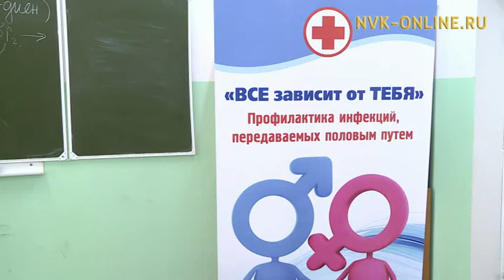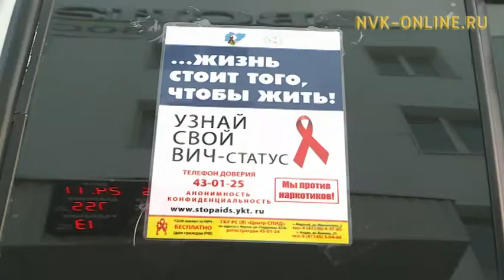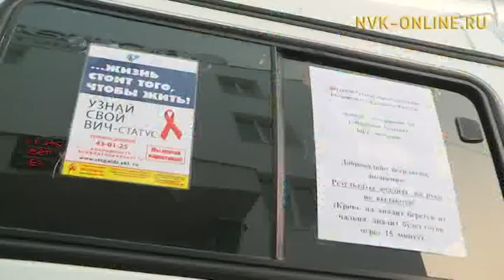Бүгүн - СПИДы утары охсуһуу аан дойдутааҕы күнэ